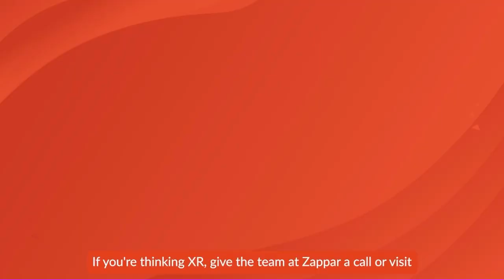This Week In XR February 23rd, 2024 ft. Katie Conrad, Professor of English the University of Kansas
The hosts are in fine form as they dissect the AI boom, which will have an internet-like impact on the economy, society, and culture as the Internet, and will happen much, much faster. Nvidia's explosive earnings are a bigger news story than the US returning to the moon. That's how big it is. To discuss the complications and opportunities AI represents to higher education, our guest is Katie Conrad, Professor of English at the University of Kansas. She is the author of A Blueprint for an AI Bill of Rights for Education.